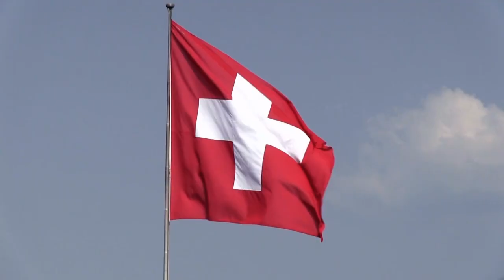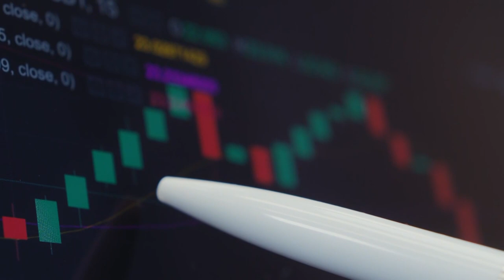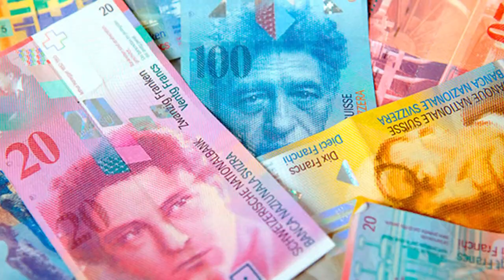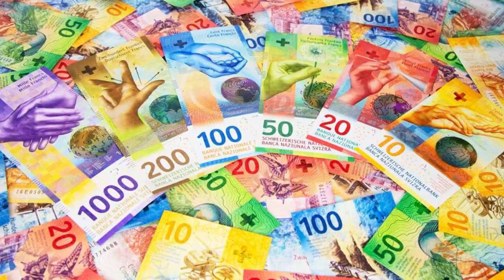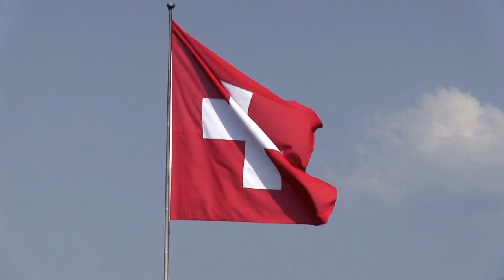Switzerland's Stealth Mode: The Covert Strategies that Saved It from World War 2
🕵️ Embark on a journey into the clandestine world of Switzerland's wartime survival with our latest video, "Switzerland's Stealth Mode: The Covert Strategies that Saved It from World War II." 🏔️ Uncover the hidden tactics and strategic maneuvers that allowed this neutral nation to emerge unscathed from the global turmoil.

🤫 From secret diplomacy to clever geopolitical plays, this video reveals the extraordinary measures Switzerland took to maintain its neutral stance amidst the chaos of World War II. 🌐 Gain insight into the covert operations, surprising alliances, and unique survival strategies that transformed Switzerland into a fortress of resilience during one of history's most tumultuous periods.

🔍 Join us as we delve into the untold stories and unveil the mystery behind Switzerland's ability to navigate the treacherous waters of wartime politics, securing its status as a beacon of strategic brilliance. 🚀